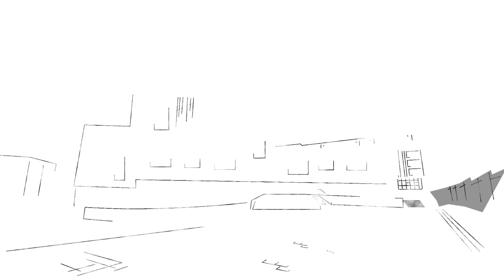How academics are changing the way we build schools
School design is a complex and challenging process for schools and of paramount social importance.

This video introduces school building guidance co-designed with schools by researchers from the University of Oxford's Department of Education, as part of an ESRC IAA-funded project entitled 'Building on Design Matters'.

The guidance focuses on the pedagogic implications of school design for headteachers, school building commissioners, teachers and the wider school community. The process aims to share lessons learned on school design and construction processes with practitioners for future new school buildings, school refurbishment and conversion projects. The guidance applies to mainstream primary and secondary schools, as well as special schools. (This is a consultation document. The research team seek feedback on how to improve the content for practitioners.)